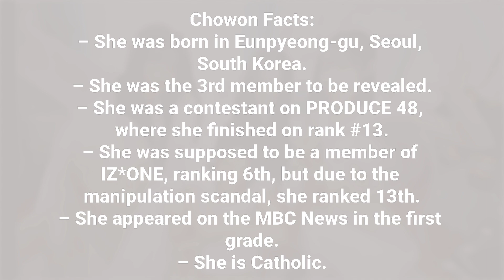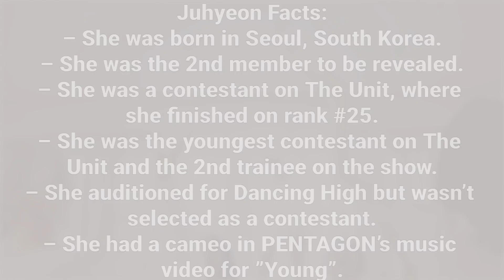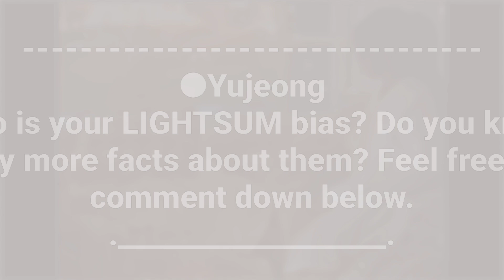LIGHTSUM (라잇썸) Members Profile + Facts (Birth Names, Positions etc...) [Get To Know K-Pop]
Learn About Girl Group LIGHTSUM (라잇썸) In Their Members Profile Including Names, Positions, Birth Dates Etc.

LIGHTSUM (라잇썸) is a 6-member girl group under Cube Entertainment. The lineup consists of: Sangah, Chowon, Nayoung, Hina, Juhyeon, and Yujeong. Huiyeon and Jian left the group on October 25, 2022. They officially debuted on June 10, 2021 with the single ‘Vanilla’.

LIGHTSUM (라잇썸) Members Profile

LIGHTSUM (라잇썸) Members
LIGHTSUM (라잇썸) Members
LIGHTSUM (라잇썸) Members

LIGHTSUM (라잇썸) Profile
LIGHTSUM (라잇썸) Profile
LIGHTSUM (라잇썸) Profile

LIGHTSUM (라잇썸)
LIGHTSUM (라잇썸)
LIGHTSUM (라잇썸)

LIGHTSUM (라잇썸) KPOP
LIGHTSUM (라잇썸) KPOP
LIGHTSUM (라잇썸) KPOP

LEARN LIGHTSUM (라잇썸)
LEARN LIGHTSUM (라잇썸)
LEARN LIGHTSUM (라잇썸)

GET TO KNOW LIGHTSUM (라잇썸)

LIGHTSUM (라잇썸) POSE!
LIGHTSUM (라잇썸) POSE!
LIGHTSUM (라잇썸) POSE!

LIGHTSUM (라잇썸) POSE! MV
My Bias:
1. Yujeong
LIGHTSUM Official SNS:
Website (Japan): lightsum-official.jp
X (Twitter): @CUBE_LIGHTSUM / (Staff) @LIGHTSUMSTAFF / (Japan): @LIGHTSUM_JP
YouTube: LIGHTSUM Official Youtube Channel
Fandom Name: SUMIT
Tags